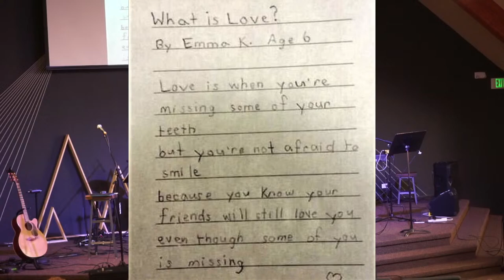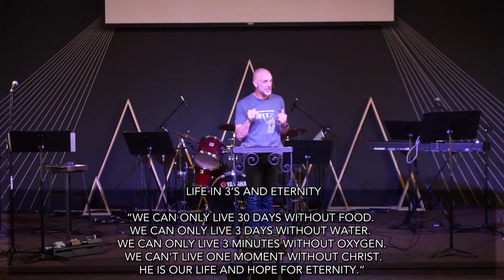MARK: COME FOLLOW ME " Communion: The Table of Relationship"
Communion, like other practices of our faith, can become reduced to an act or religious practice. On the night in which Jesus was betrayed (Mark 14), He reclined with his disciples at a table. The table was not in a temple or a church. The table was in a common room with friends enjoying a common Passover meal. Jesus’ purpose of the communion table then and now was designed and destined to be a place where food and stories are passed from one person to another and one generation to another, where each of person learns who they are, where they come from, who they are called to be, to whom they belong, and to what they are called to do.